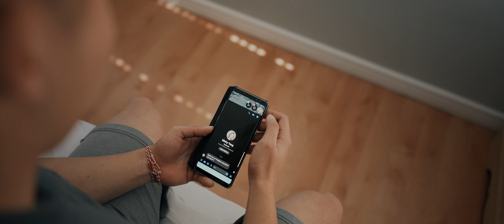Dang Thao & JN Vang - Leej Muam Dai Siab (A7SIII | TILTA FLOAT | RS2) Hmong New Song 2022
This was our competition video submitted for the Dang Thao/JN Vang Leej Muam Dai Siab 2022 competition.  We came up short but we had fun and learned a lot so here is the video for all of our supporters to enjoy.  We would like to thank Dang Thao & JN Vang for allowing us to post this video.  Also, thank you to all our friends, family, and supporters that shared our video and voted for us.

SONG:  Leej Muam Dai Siab
ARTIST:  Dang Thao & JN Vang
DIRECTOR/EDITOR/CAMERA/COLORIST:  Ethan X
PRODUCER:  High Desert Entertainment (HDE)
STARRING:  Yeng Hua Xiong, Micky Yang, & Suab Nag Yang

SPECIAL THANKS:
Ntxhuav Yang
Hnub Vang
Bee Xiong
Drulynne Vang
Kari Thao
Helen Xiong
Dang Thao
JN Vang
Fans and Supporters

HDE CAMERA GEARS USED IN THIS VIDEO:
Sony A7SIII
Tilta Float
DJI RS2

FILMING LOCATION:
Oxnard, CA
Ventura, CA
Salida, CA